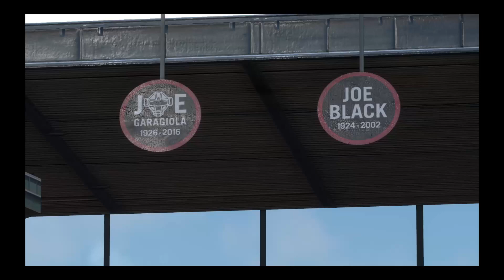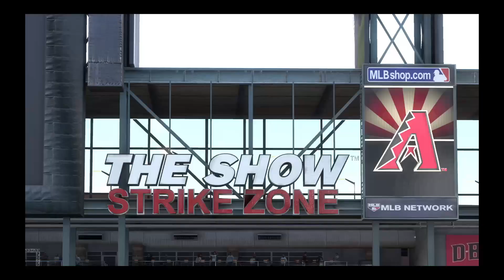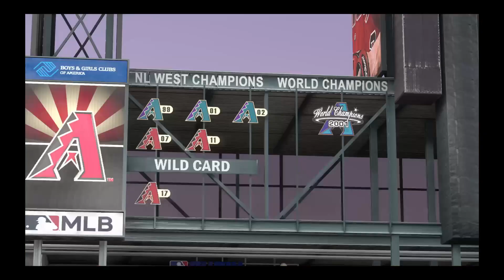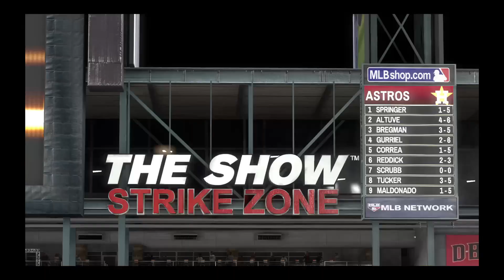ASTROS vs DIAMONDBACKS | MLB The Show 20 | 08.04.20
| MLB THE SHOW 20 | "Baseball" | Powered by MLB Network |
| Presentation Mode - Hybrid |
| Quick Count - On |
| Innings - 9 |
| Simulation Game |